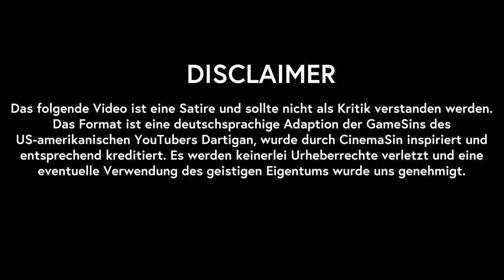Alles falsch in The Evil Within - WERBEFREUNDLICHE FASSUNG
Nachdem das Original-Video für werbeunfreundlich wurde und somit auch die Verbreitung eingestellt wurde, was zu einer Minderung der Reichweite führt, haben ich nun eine Kinder-, Familien- und Werbefreundliche Fassung angefertigt.